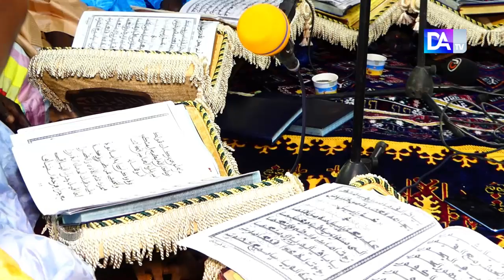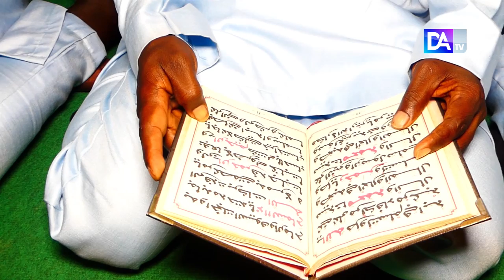Abdoulaye Dièye à la cérémonie célébration du retour d'exil Serigne TOUBA des talibés de Kara